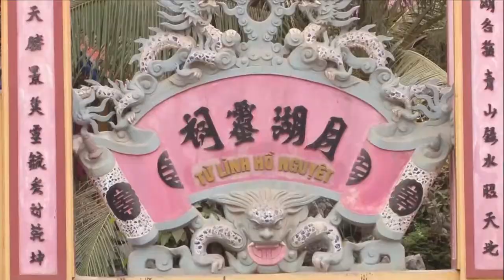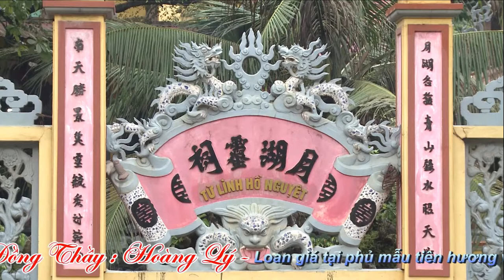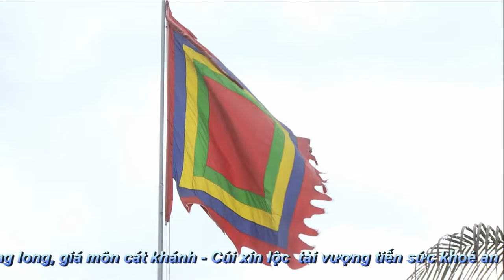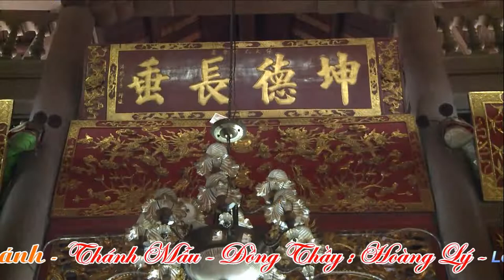Đồng Thầy Hoàng Lý Hầu Chúa Nguyệt - Hát Văn Hầu Đồng Hay Nhất